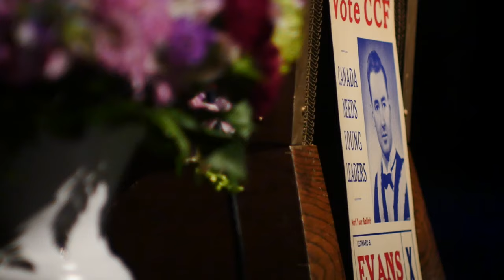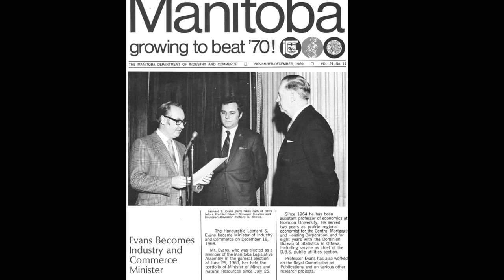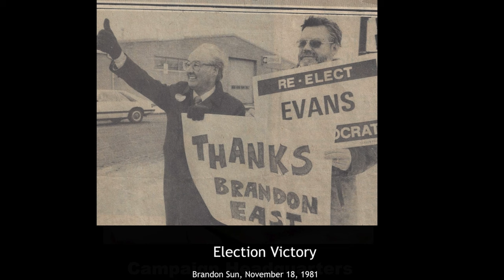Len Evans Memorial 2016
A service held in Brandon Manitoba, 2016.
Loving memory of Len Evans